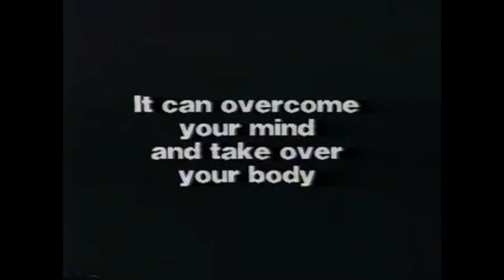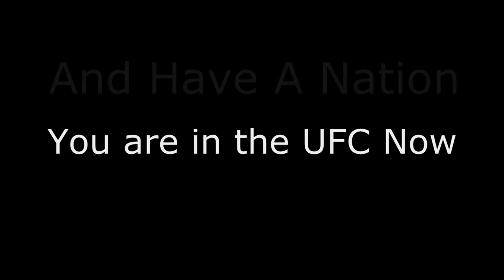UFC Fighter Joanne Calderwood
Jojo Calderwood showing her stuff!!